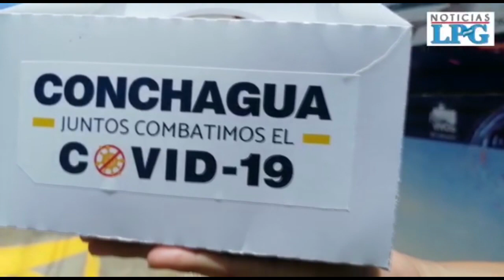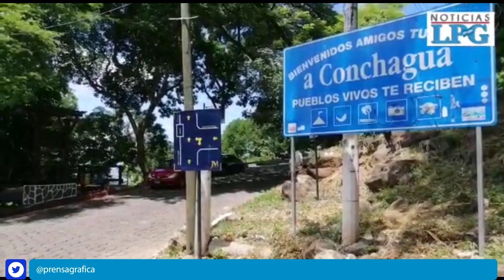Equipo médico atiende 150 casos sospechosos de covid-19 en Conchagua, La Unión